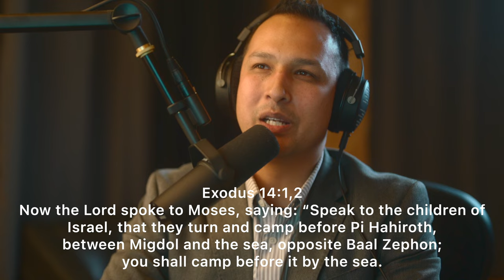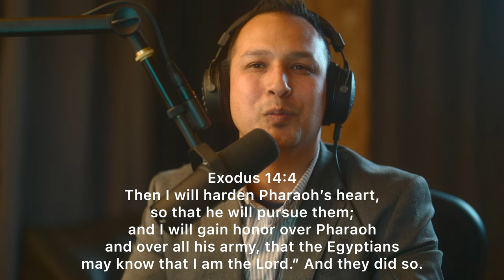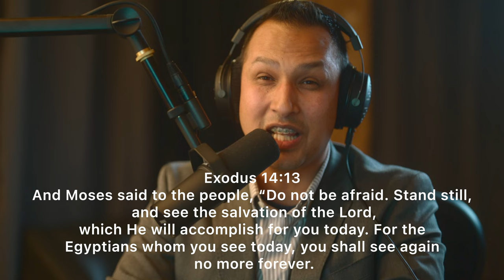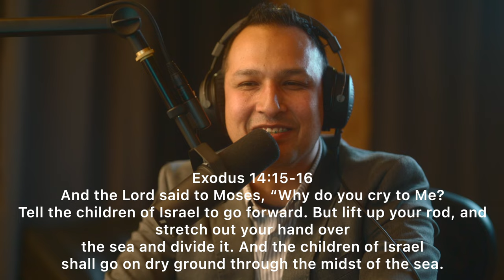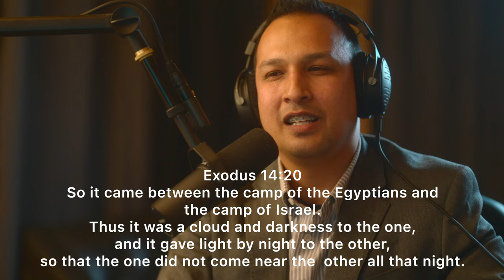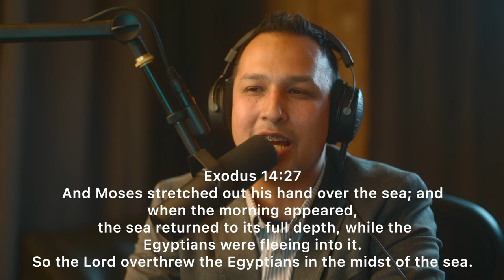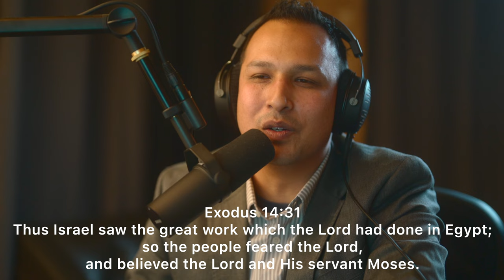Understanding the Power of Baptism Through Exodus and the Red Sea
This is a powerful bible study on baptism through the Israelite experience of the Exodus.  God delivered Israel from bondage and slavery in Egypt through water.  Paul refers to the Exodus as a foreshadow of baptism.
Here I explain another view of baptism you might not be familiar with.

Because many ask... this is a list of tools I use.
My Camera Lens of Choice
Camera Body I Use
Mic of Choice
Extra Juice on the Mic
Headphones of Choice